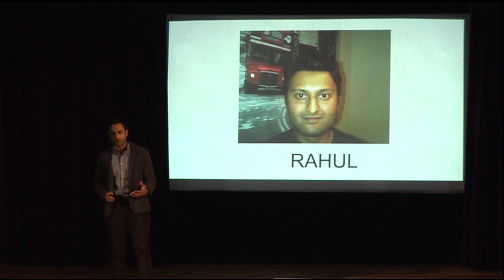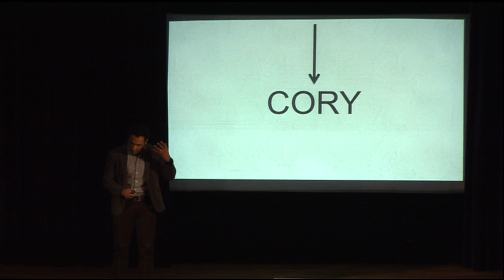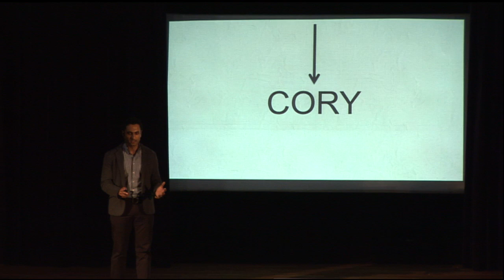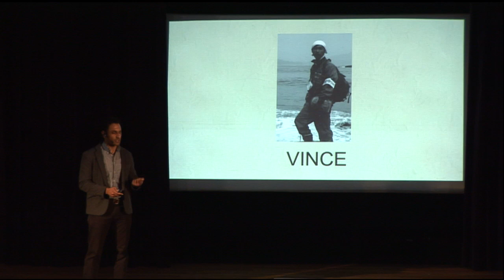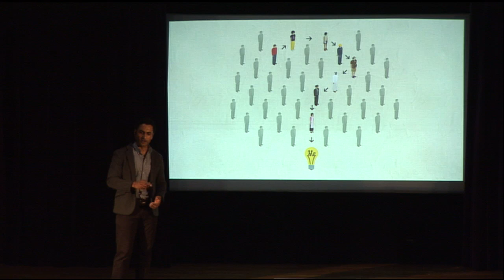TEDxTokyoTeachers - Hiten Amin - Inspire Me Forward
How many friends do you have? This is not as important a question as "what are doing to connect with those friends?" In this talk Hiten lets us know about the physical connections you can make with all your digital ones.